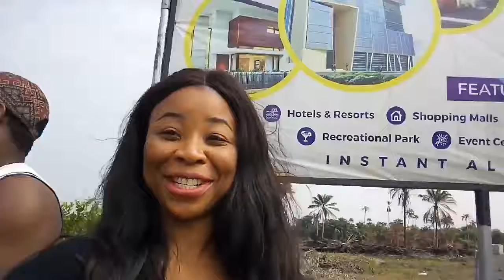Buy 101% Dry land in ROYAL COUNTY ESTATE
Did you know that where you buy a land determines the return on investment you get?

ROYAL COUNTY ESTATE is one of the most sought after lands in Ibeju Lekki.

Call Lynda on 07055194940 to schedule a free inspection.

Royal County is 100% dry land

Royal County is 100% secure.

Royal County has a good title. Government Approved Excision.

Did i mention the location? A 2 minutes walking distance to the road.

Watch video to hear what our clients are saying.

Your return on investment is 100% guaranteed.

Allocation is instant and it is hassle free.

Buy dry land in Lagos. buy dry land in Ibeju Lekki.

No Omonile wahala

Royal County has appreciated 2 times in less than 6 months, so imagine what would happen in the next couple of years.

Landmark: Dangote Refinery, Lekki Free Trade Zone, Lekki Deep Sea Port, Dangote Cargo and other developing estates.

Estate Highlights: Gated Estate, Perimeter Fencing, Drainage, Electricity,  Paved Roads, Recreation Parks.

Commercial and Residential Plots available.

Book an inspection, call Lynda on 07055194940.